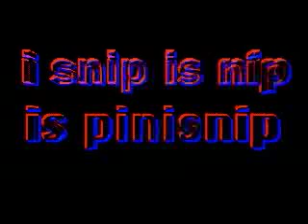i spin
digital animated poetry using various arrangements of the letters that spell 'i spin'. animated 3D text read by synthesized computer voices.